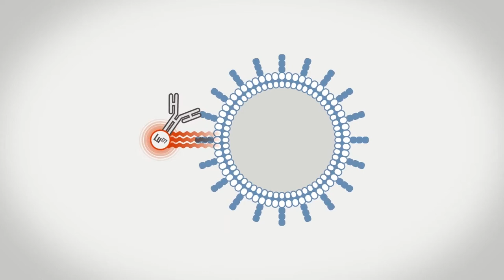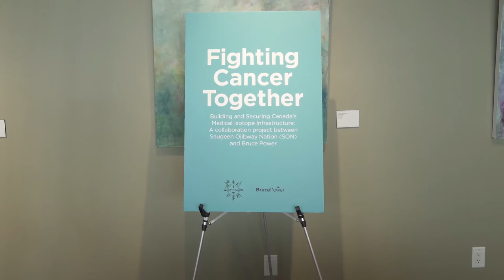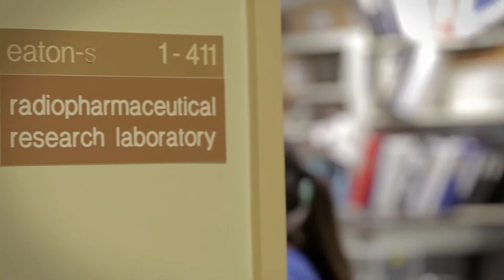Saugeen Ojibway Nation partnership with Bruce Power to collaborate on medical isotopes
The Saugeen Ojibway Nation (SON) and Bruce Power have entered into a collaboration agreement to jointly market new isotopes in support of the global fight against cancer while also working together on creating new economic opportunities within the SON territory by establishing new isotope infrastructure.